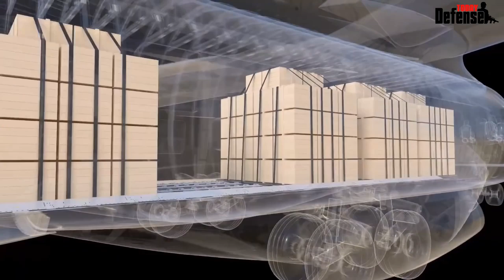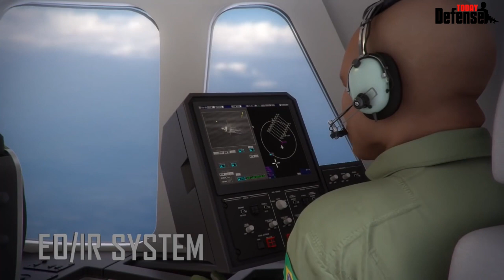엠브라에르 KC 390 수송기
KC-390 수송기는 브라질 항공 우주 제조업체인 엠브라에르사가 생산한 중형, 쌍발 엔진, 제트엔진 군용 수송기입니다.
현재 브라질공군에 4대가 납품되어 있는 것으로 알려졌습니다.
(영상:Embraer)